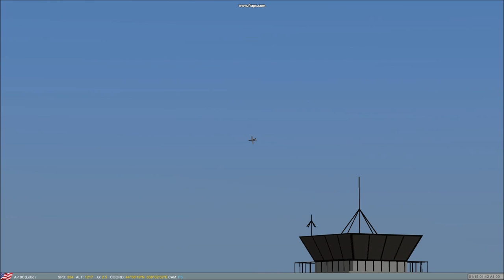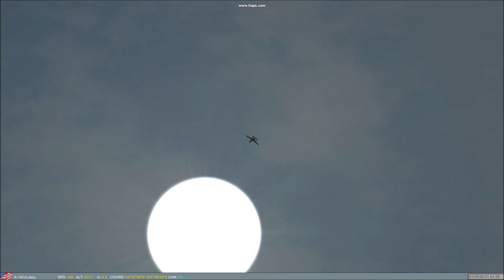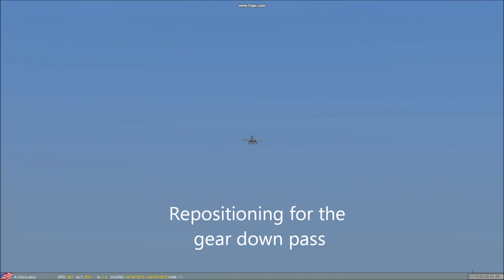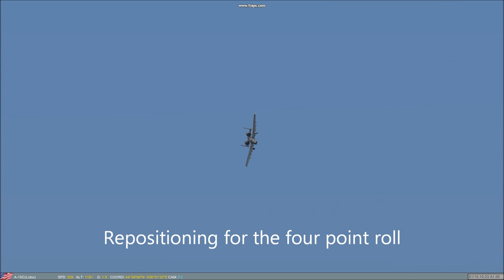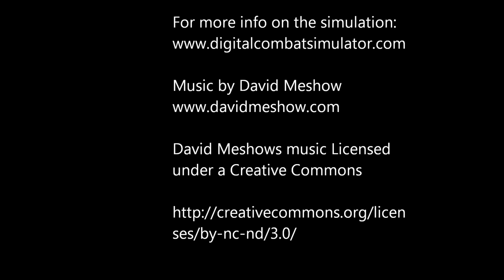DCS A-10 Airshow Demo. Pilot Lobo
My attempt at flying an A-10 high airshow demo routine. Based loosely on AFI11-246v1 and the A-10 West and A-10 East  Air Combat Command Demo team manoeuvres. Select 1080p go full screen, crank the volume and enjoy!

Produced, directed, filmed and flown by Lobo.

Special thanks to the following: Eagle Dynamics for an outstanding simulation. Thanks to the A-10 East and West A-10 demo teams for showcasing the "Hawg" to countless airshow enthusiasts every year. Thanks to David Meshow for the rockin tunes! And a special thanks to the men and women who fly and maintain the awesome real world  A-10C.

.apologies for the lousy editing.

See if you can spot the double engine flameout about halfway through the demo... relight on both and carried on.

Simulation by: Eagle
Dynamics and the Fighter Collection. For more info on the simulation:

Recorded using Fraps (in 30 second clips...)

Edited in Windows Live Movie Maker